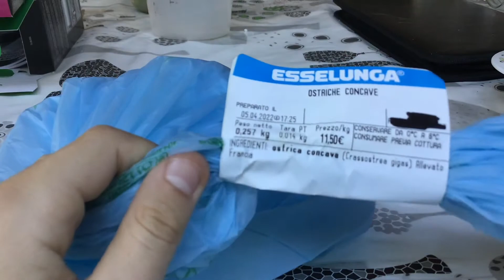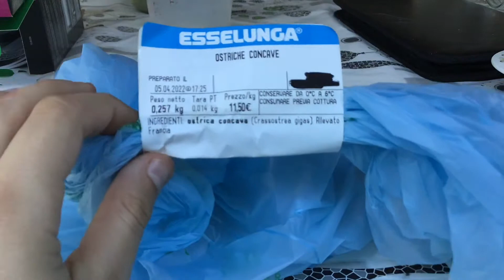HO SALVATO DUE OSTRICHE!! [ Grocery Store Pets Ep. 1 ]